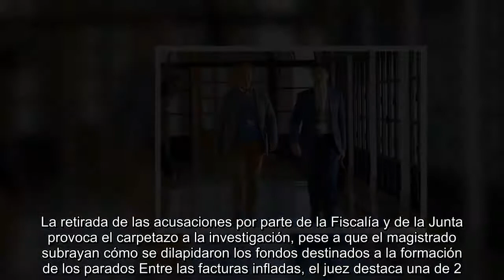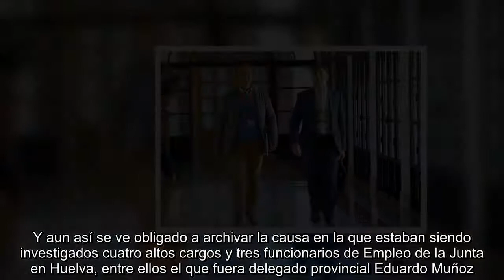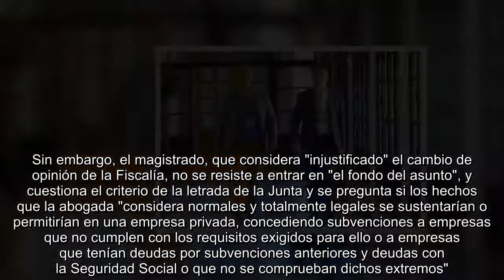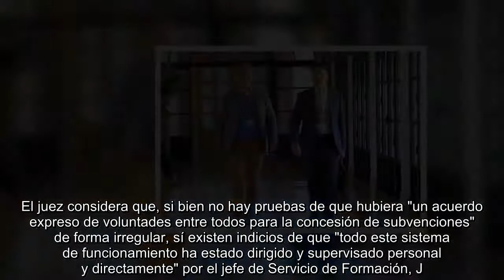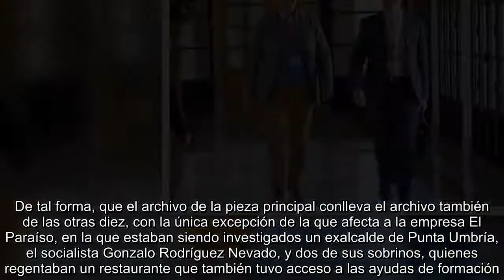El juez archiva la causa por el fraude de la formación en Huelva pese a apreciar suficientes indicio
La retirada de las acusaciones por parte de la Fiscalía y de la Junta provoca el carpetazo a la investigación, pese a que el magistrado subrayan cómo se dilapidaron los fondos destinados a la formación de los parados Entre las facturas infladas, el juez destaca una de 2.000 euros en pimentón Prosigue por las ayudas recibidas para el restaurante de un ex alcalde socialista de Punta Umbría, donde se ha detectado una falsedad documental Pez espada, ron añejo y muñecas de comunión pagadas con los fondos de la formación  El juez titular del juzgado de Instrucción número 5 de Huelva ha archivado contra su voluntad la investigación por el fraude de la formación en esta provincia, pese a mantener que existe indicios suficientes de delitos de prevaricación y malversación de caudales públicos en la gestión de las ayudas por parte de altos cargos y funcionarios de la Consejería de Empleo en Huelva.  El magistrado arremete duramente contra los abogados de la Junta y contra la Fiscalía, que han retirado las acusaciones, lo cual impide proseguir con la causa. La Fiscalía, que avaló las imputaciones durante todo el proceso, cambió de opinión en el último trámite procesal antes de la apertura de juicio oral.  El juez recuerda que se inflaron facturas, llegándose a pagar 2.000 euros en pimentón y paquetes de folios a 50 euros. Además, afirma que lo ocurrido con la gestión de los cursos en la Junta sería "impensable en una empresa privada" e "inasumible para cualquier economía doméstica". Y aun así se ve obligado a archivar la causa en la que estaban siendo investigados cuatro altos cargos y tres funcionarios de Empleo de la Junta en Huelva, entre ellos el que fuera delegado provincial Eduardo Muñoz.  En su auto de sobreseimiento y archivo, el juez recuerda que "en el procedimiento penal es imprescindible para la continuación del procedimiento abreviado que exista una acusación previa", recordando que en este caso la acusación "viene representada" tanto por la Junta como acusación particular como por el Ministerio Fiscal como acusación pública, quienes han reclamado el archivo de la causa, de forma que "por aplicación del principio acusatorio y conforme a lo dispuesto en el artículo 782.1 de la Ley de Enjuiciamiento Criminal, procede acordar el sobreseimiento y archivo del presente procedimiento".  Sin embargo, el magistrado, que considera "injustificado" el cambio de opinión de la Fiscalía, no se resiste a entrar en "el fondo del asunto", y cuestiona el criterio de la letrada de la Junta y se pregunta si los hechos que la abogada "considera normales y totalmente legales se sustentarían o permitirían en una empresa privada, concediendo subvenciones a empresas que no cumplen con los requisitos exigidos para ello o a empresas que tenían deudas por subvenciones anteriores y deudas con la Seguridad Social o que no se comprueban dichos extremos".  "Cabe preguntarse si cualquier economía doméstica permitiría este tipo de comportamientos, es decir, ¿le prestaría una pers